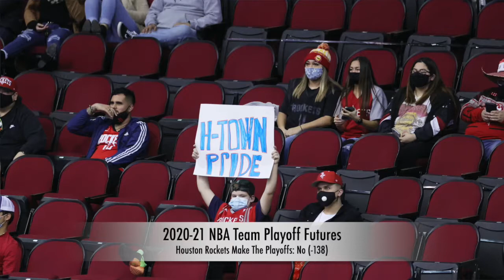2021 NBA Betting Preview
With the @NBA 2020-21 season officially underway, Adam "🏧" Thompson is here with your Betting Preview 📹

Adam hit 67% of his NBA Best Bets last season. See what he has in store this year as the Association opens with a BIG Christmas!